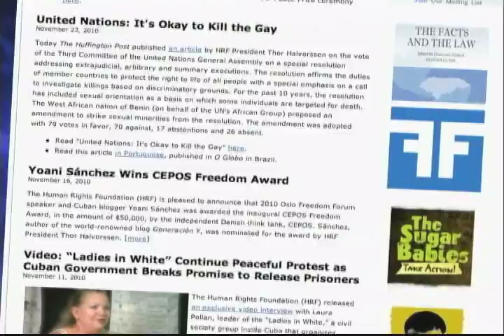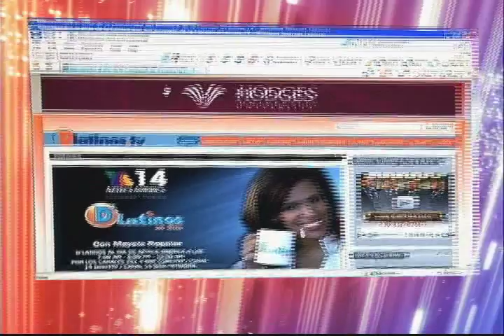D'LATINOS EN CONTACTO con Thor Halvorssen 01-17-11